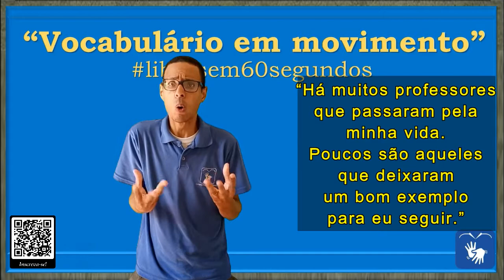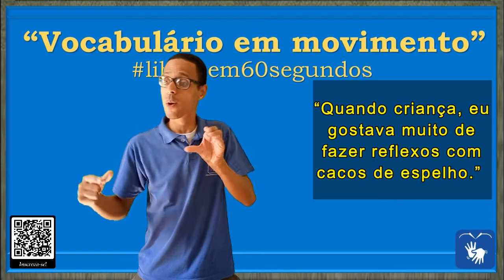SINAL de REFLETIR (3 e 4), ESPELHAR, MOSTRAR, EXPOR, APARECER em Libras - Vocabulário!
DIFERENTES CONTEXTOS DE USO DA PALAVRA/SINAL "REFLETIR"

REFLETIR =

00:05 – REFLETIR (3)

* Deixar transparecer: 1. transparecer, exprimir, expressar, manifestar, mostrar, revelar, demonstrar, traduzir, aparecer.

* Provocar reflexão: 2. espelhar, representar, retratar.

* Tornar evidente: 3. mostrar, evidenciar, patentear, denotar, exibir, expor, exteriorizar, externar, externalizar.

* Ter algum comportamento como modelo: 4. repetir, refazer, bisar, reprisar, reiterar, iterar.

* Rever-se em outra pessoa: 5. rever-se, reconhecer-se, comprazer-se, deleitar-se.

FRASES:

00:12 – “Há muitos professores que passaram pela minha vida. Poucos são aqueles que deixaram um bom exemplo para eu seguir.”

00:31 – “Após finalizar a sua pesquisa, você poderá fazer com que ela reflita, no leitor, o seu bom trabalho,”

00:46 – REFLETIR (4)

* Brilhar como um espelho: 1. brilhar, luzir, reluzir, cintilar, resplandecer, reverberar.

* Refletir como um espelho: 2. refletir, reproduzir, retratar, irradiar, representar.

FRASE:

00:50 – “Quando criança, eu gostava muito de fazer reflexos com cacos de espelho.”

* Sinal de RACIOCINAR em Libras
* Sinal de REFLETIR em Libras
* Sinal de PENSAR em Libras
* Sinal de MEDITAR em Libras
* Sinal de PONDERAR em Libras
* Sinal de MATUTAR em Libras
* Sinal de RUMINAR em Libras
* Sinal de COGITAR em Libras
* Sinal de ATENTAR em Libras
* Sinal de REFLEXIONAR em Libras
* Sinal de PENSAR LONGAMENTE em Libras
* Sinal de CULTURA em Libras
* Sinal de LIVROS em Libras
* Sinal de DIVERSOS em Libras
* Sinal de ASSUNTO em Libras
* Sinal de PROVA em Libras
* Sinal de HISTORIA em Libras
* Sinal de QUEBRAR A CABEÇA em Libras
* Sinal de MODELO em Libras
* Sinal de DEIXAR TRANSPARECER em Libras
* Sinal de EXPRIMIR em Libras
* Sinal de EXPRESSAR em Libras
* Sinal de MANIFESTAR em Libras
* Sinal de MOSTRAR em Libras
* Sinal de REVELAR em Libras
* Sinal de DEMONSTRAR em Libras
* Sinal de TRADUZIR em Libras
* Sinal de APARECER em Libras
* Sinal de PROVOCAR REFLEXÃO em Libras
* Sinal de ESPELHAR em Libras
* Sinal de REPRESENTAR em Libras
* Sinal de RETRATAR em Libras
* Sinal de TORNAR EVIDENTE em Libras
* Sinal de EVIDENCIAR em Libras
* Sinal de PATENTEAR em Libras
* Sinal de DENOTAR em Libras
* Sinal de EXIBIR em Libras
* Sinal de PROFESSOR em Libras
* Sinal de FINALIZAR em Libras
* Sinal de PESQUISA em Libras
* Sinal de BRILHAR em Libras
* Sinal de ESPELHO em Libras
* Sinal de LUZIR em Libras
* Sinal de RELUZIR em Libras
* Sinal de CINTILAR em Libras
* Sinal de RESPLANDECER em Libras
* Sinal de REVERBERAR em Libras
* Sinal de POLIR em Libras
* Sinal de POLIMENTO em Libras
* Sinal de LIMPEZA em Libras
* Sinal de CHUVA em Libras
* Sinal de PARAR em Libras
* Sinal de LAVAR O CARRO em Libras
* Sinal de PREJUIZO em Libras
* Sinal de PANDEMIA em Libras
* Sinal de CORONAVIRUS em Libras
* Sinal de WUHAN em Libras
* Sinal de CHINA em Libras
* Sinal de EXPORTAÇÃO em Libras

Canva.com

Oxford Languages